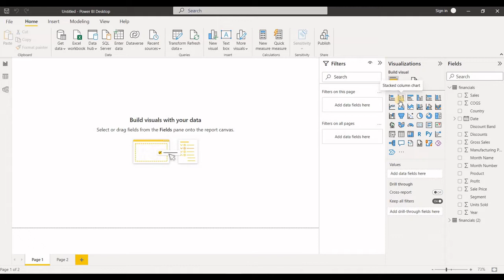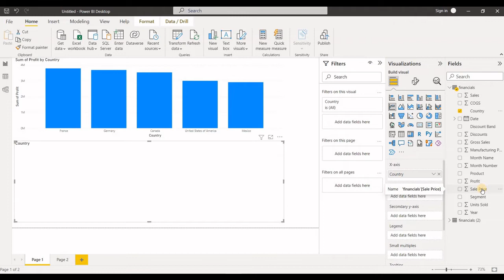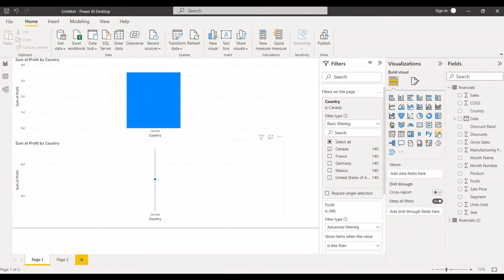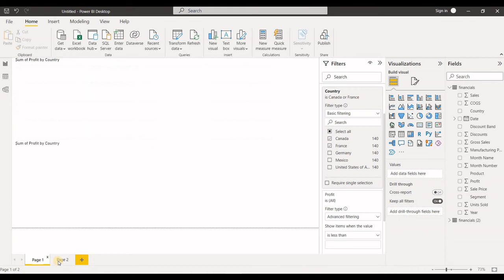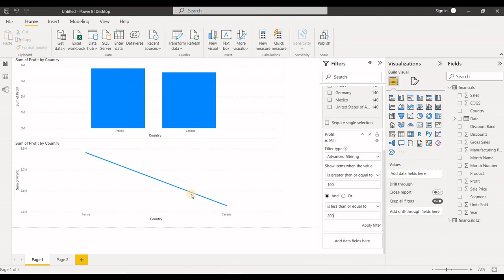Power BI Filter Part-1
In this Microsoft Power BI video, we explained how to use Filter (Filtering) in Power BI using Filter. Power BI filters are essentially functions that allow you to isolate a smaller part of your entire data set and analyze it more easily. Filters separate information that is relevant at the time from irrelevant or extraneous data that would not help you in decision-making.